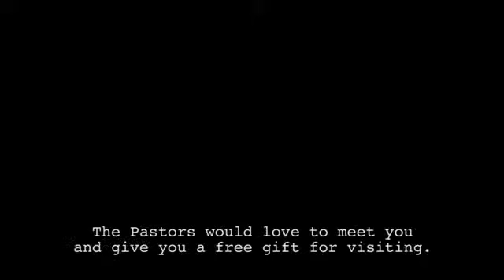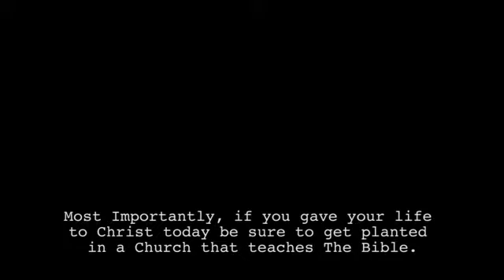Grace Crucifies Religion Part 4 - Dr. Tom Anderson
Grace crucified religion and set the captive free. Taught at Living Word Bible Church in Mesa, Arizona.